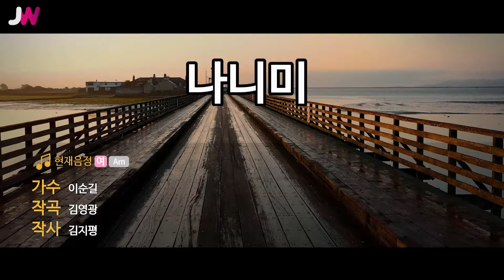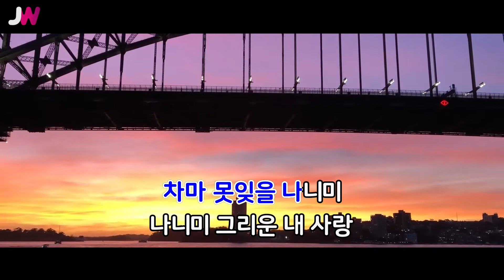[JW노래방] 나니미 / 이순길 / JW Karaoke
번호 - 06012
제목 - 나니미
가수 - 이순길